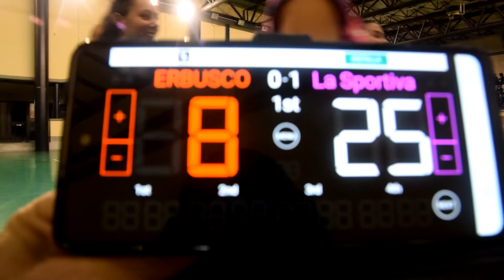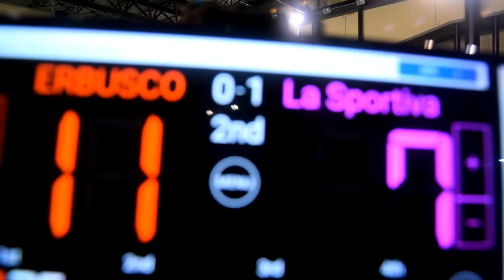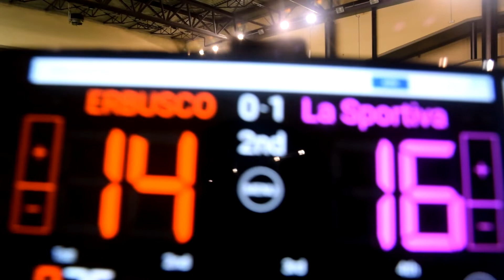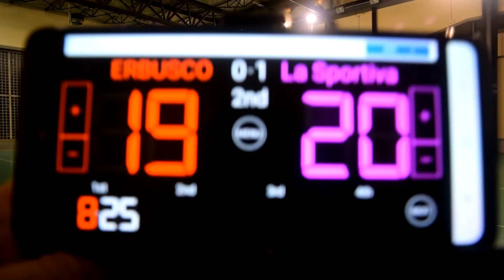ERBUSCO vs La Sportiva Volley - Campionato Seconda Div. Volley 2022/2023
Vittoria de La  Sportiva ad Erbusco per 3 a 0
Seconda giornata Campionato Provinciale Volley 2022/2023